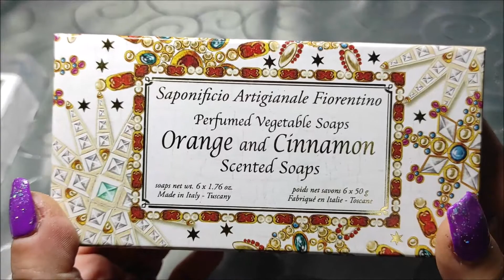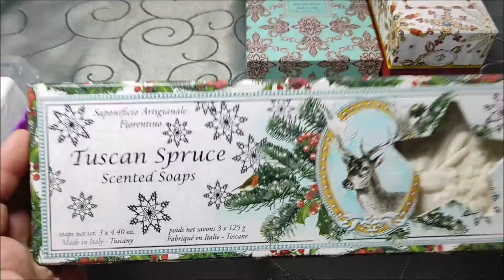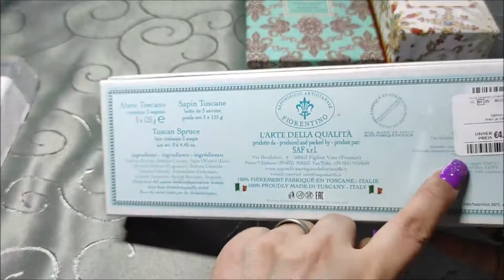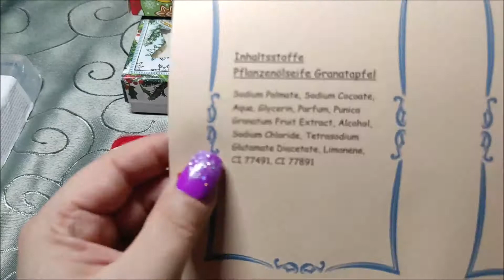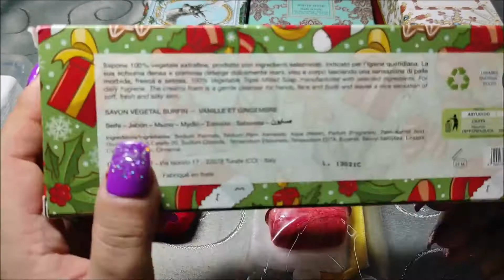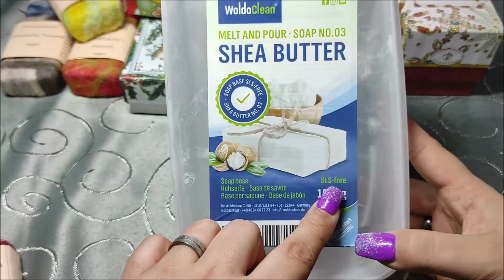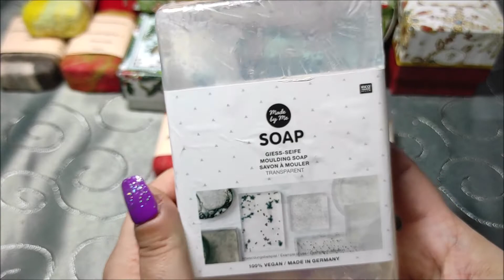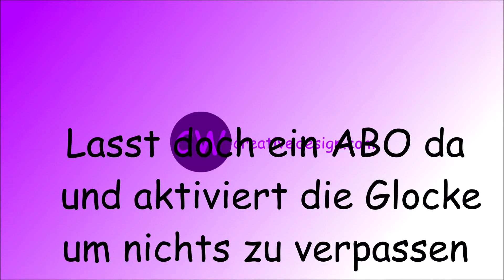Alles Seife oder was - Seife selbst gemacht + TK Maxx Haul